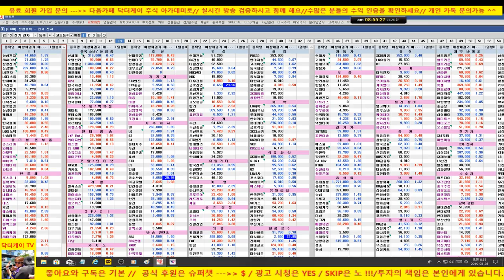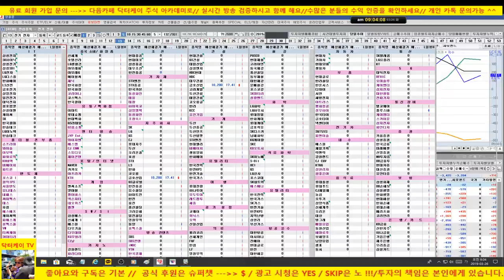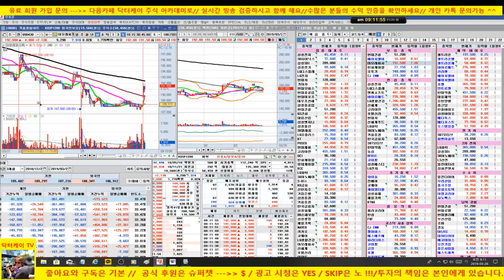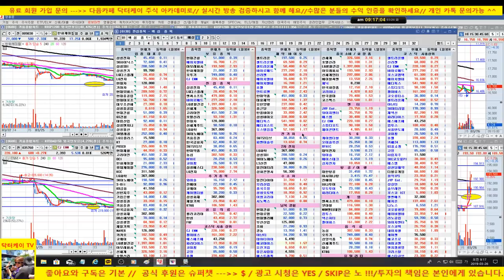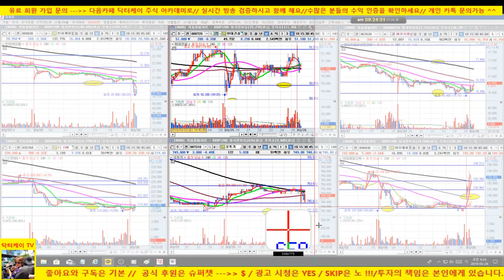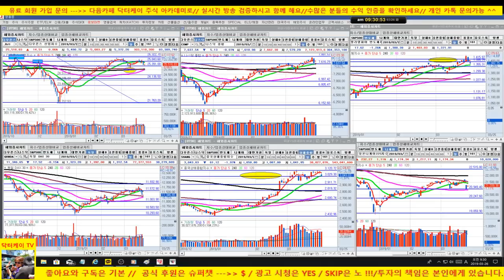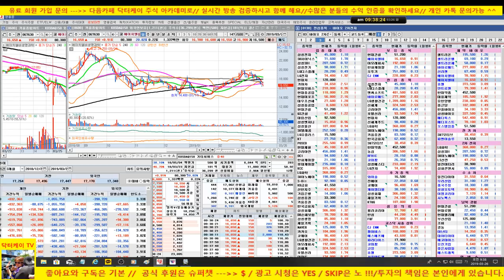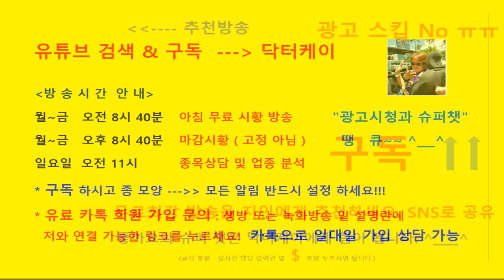주식/코스피 코스닥 반등시도중/삼성전자,sk하이닉스쪽으로 매도 출회/셀트리온 20만원 지지 해야한다고 했어요/190326/대한민국 No.1 닥터케이 주식아카데미